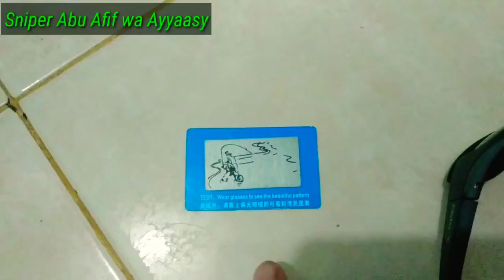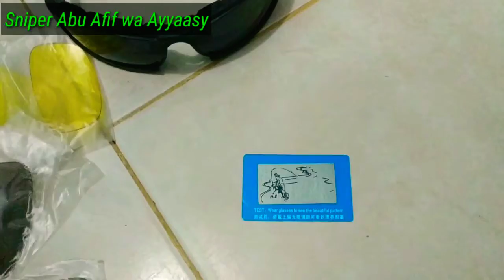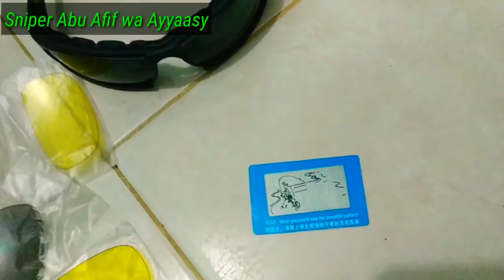Unboxing Kaca Mata Multi Fungsi (Hunting Darat, Maser dan Style)